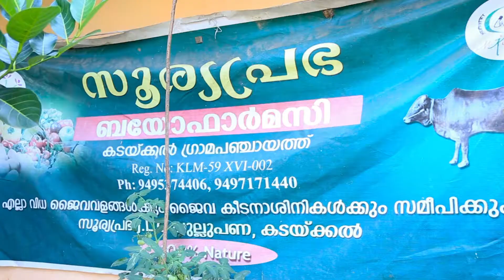MKSP - Kadakkal - Kudumbashree - Kollam